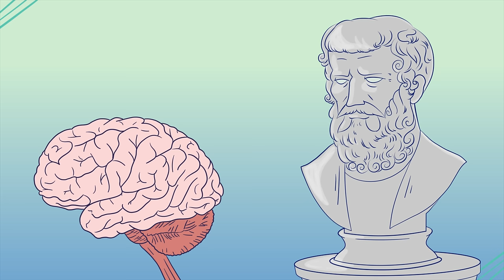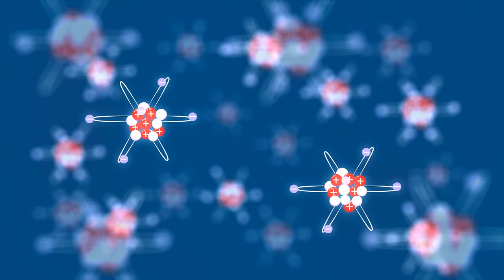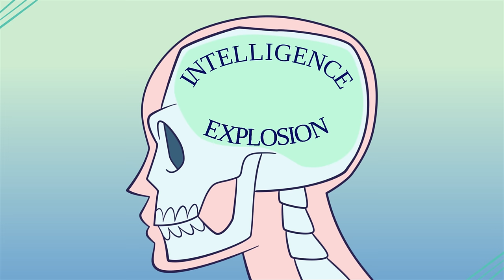The Power of Intelligence - An Essay By Eliezer Yudkowsky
The Power of Intelligence is an essay published by Eliezer Yudkowsky in 2007.

Now, a few points:

Sorting Pebbles Into Correct Heaps was about the orthogonality thesis. A consequence of the orthogonality thesis is that powerful artificial intelligence will not necessarily share human values.

This video is about just how powerful and dangerous intelligence is. These two insights put together are a cause for concern.

If humanity doesn't solve the problem of aligning AIs to human values, there's a high chance we'll not survive the creation of artificial general intelligence. This issue is known as "The Alignment Problem". Some of you may be familiar with the paperclips scenario: an AGI created to maximize the number of paperclips uses up all the resources on Earth, and eventually outer space, to produce paperclips. Humanity dies early in this process. But, given the current state of research, even a simple goal such as “maximize paperclips” is already too difficult for us to program reliably into an AI. We simply don't know how to aim AIs reliably at goals. If tomorrow a paperclip company manages to program a superintelligence, that superintelligence likely won't maximize paperclips. We have no idea what it would do. It would be an alien mind pursuing alien goals. Knowing this, solving the alignment problem for human values in general, with all their complexity, appears like truly a daunting task. But we must rise to the challenge, or things could go very wrong for us.

You can read The Power of Intelligence and many other essays by Eliezer Yudkowsky on this

▀▀▀▀▀▀▀▀▀SOCIAL & DISCORD▀▀▀▀▀▀▀▀▀▀▀▀▀▀▀▀▀

▀▀▀▀▀▀▀▀▀OTHER STUFF▀▀▀▀▀▀▀▀▀▀▀▀▀▀▀▀▀

Bitcoin address: 1FX4iepZfh1yuMNYtvYf2CWL7gha8cakuf
Ethereum address: 0xDa8463494Dd233c3aBe59bc42Abc4D50823A5f3

▀▀▀▀▀▀▀▀▀PATRONS & MEMBERS▀▀▀▀▀▀▀▀▀▀▀▀▀▀▀▀▀

Name
Colin Ricardo
Long Hoang
Tor Barstad
Stuart Alldritt
AGI275
Serena Thompson
Atm Lun
Ville IkÃ¤lÃ¤inen
Chris Painter
Fermain
Juan Benet
James
Dylan Mavrides
Michael McGuffin
DJ Peach Cobbler
Lex Song
Falcon Scientist
Trevaugn Martin
Please Insert Name
Christian Loomis
Ðœikhail Samin
AudD
Tomarty
Edward Yu
Chase
Ahmed Elsayyad
Chad M Jones
Jim Bob
Emmanuel Fredenrich
Neal Strobl
Renn Bright
bparro
Danealor
Dain Bramage
Travis Reid
Craig Falls
Diego
Aaron Camacho
Vincent Weisser
Shivanshu Purohit
Alex Hall
Hex Ramdass
Yarrow Bouchard
Ivan Bakhtin
Vincent SÃ¶derberg
joe39504589
Tim Davis
Oisin Hendrix
indexhtml
Craig Talbert
Klemen Slavic
Filip Passeri
Nick Sharp
hr101
Udo
Scott Alexander
Thomas Farago
noggieB
Dawson
Florian
Logic
Daniel Cunningham
YouAyePee
John S
Dang Griffith
Gabriel Ledung
William Deng
David Mc
Meade Marmalade
Ana Tomasovic
JHeb
Jeroen De Dauw
Craig Ludington
Jacob Van Buren
Gabriel Fair
Superslowmojoe
Lars Osborne
Nicholas Kees Dupuis
Ashten The Platypus
Michael Zimmermann
Austin Cluff
Nathan Fish
Sephiths
Ryouta Takehiko
Nathan
Kevin Ma
Bleys Goodson
FusionOak
Ducky
Treviisolion
Bryan Egan
Perry Jackson
Calvin McCarter
Matt Parlmer
Neel Nanda
Tim Duffy
Connor
Marty Betz
Robin Hanson
rictic
Mark Gongloff
Roborodger
ReddChronic
Matthew Brooks
marverati
Luke Freeman
Rochelle Harris
Dan Wahl
Francisco Lillo
AWyattLife
Evan Carroll
codeadict
Lazy Scholar
Torstein Haldorsen
Alex G
Supreme Reader
Michał Zieliński
The CEO
רם רינגל

▀▀▀▀▀▀▀CREDITS▀▀▀▀▀▀▀▀▀▀▀▀▀▀▀▀▀▀▀

- ?? / :3

Writer:
- Eliezer Yudkowsky

Producer:
- :3

Narrator: Robert Miles
VO Editor: Tony Dipiazza

Sound design and music: Epic Mountain